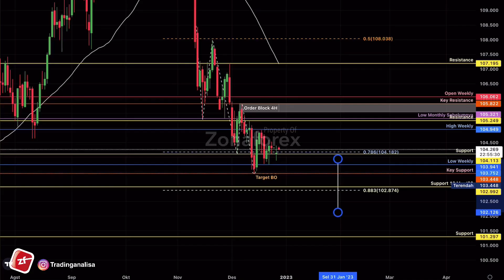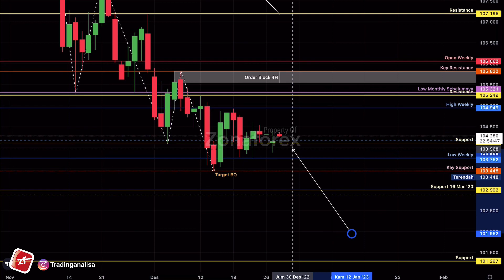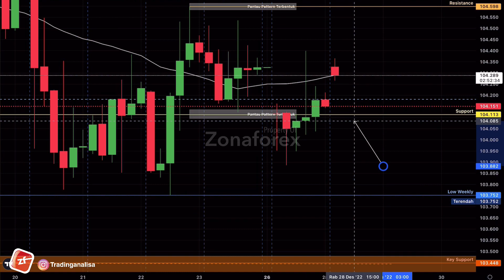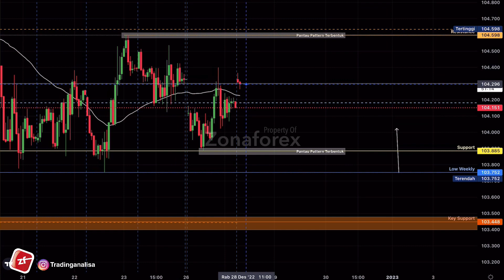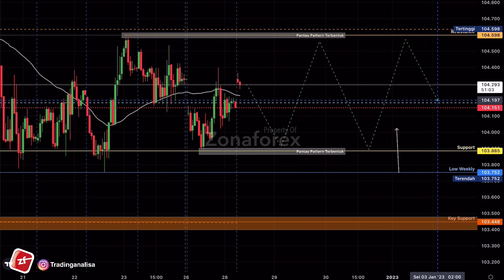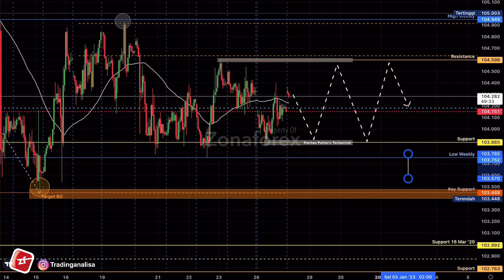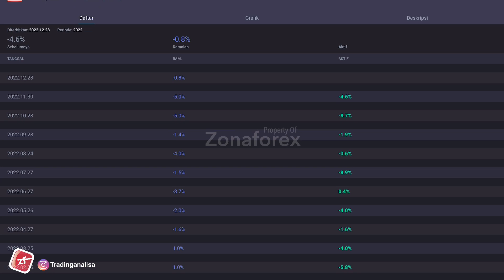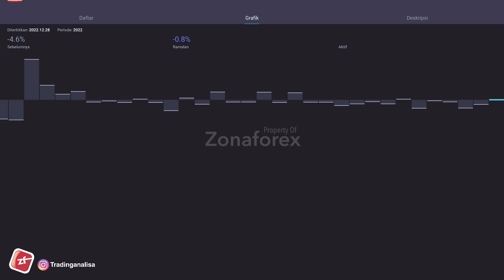Analisa Teknikal Index Dollar | DXY dan News tgl 28 Des 22